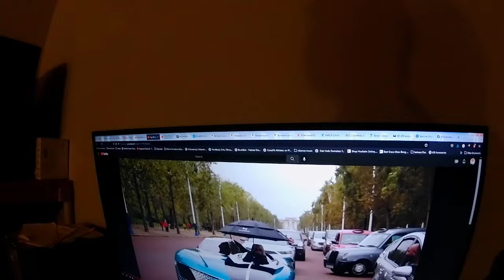Interesting Car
Sensual cars drifting like doves.